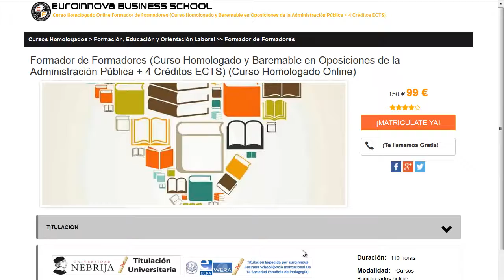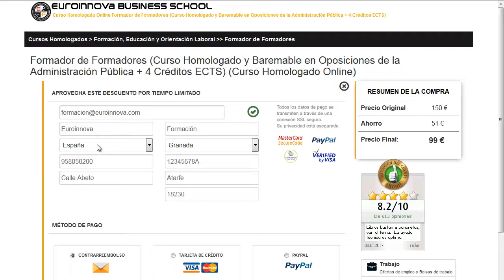trabajar en una guarderia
trabajar en una guarderia. Encuentra todos los cursos para trabajar en una guarderia. Si no sabes donde encontrar un master o curso homologado. en la web de euroinnova Business School podrás buscarlo todo.

Te ofrecen todo en trabajar en una guarderia. No lo dudes más,entra y usa nuestro buscador con el que encontrarás cualquier curso o master sobre trabajar en una guarderia que quieras realizar.

Disponemos de mas de 10000 cursos y cursos gratis con los que ampliar tu formación. Te Contamos todo lo que quieres saber sobre trabajar en una guarderia precios, descuentos,donde se estudia. Entra y descúbrelo en Euroinnova